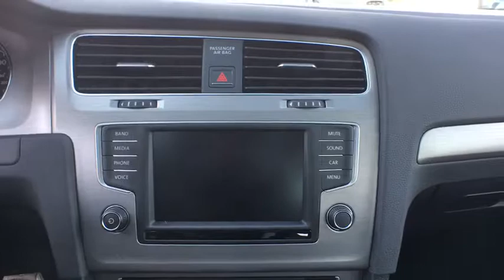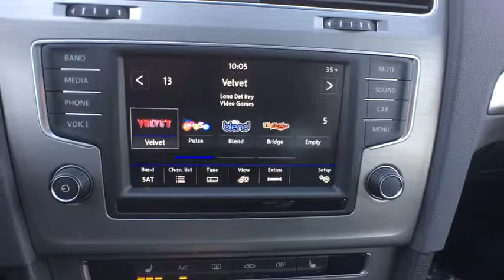2017 Volkswagen Golf SportWagen Baltimore, Catonsville, Laurel, Silver Spring, Glen Burnie MD V70257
New 2017 Volkswagen Golf SportWagen
2017 Volkswagen Golf SportWagen SE - Stock#: V70257 - VIN#: 3VWC17AU8HM505553